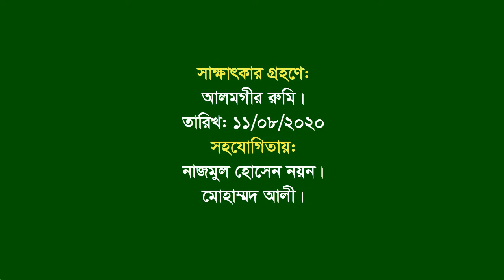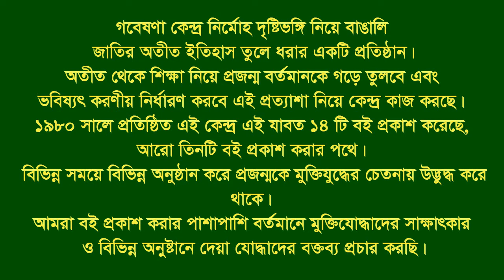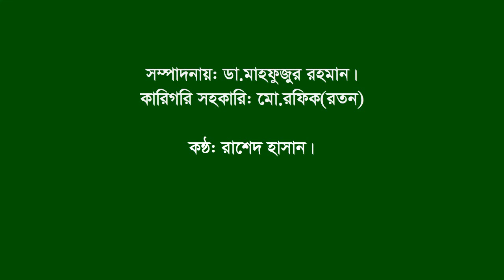Interview of Vanu Nesa।।Santhia।। Pabna।। F Fighter।। FF।।